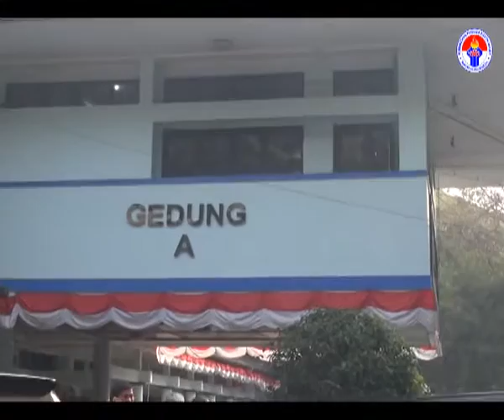Kunjungan Kerja Menpora UNPAD